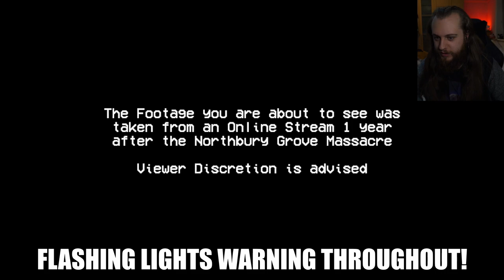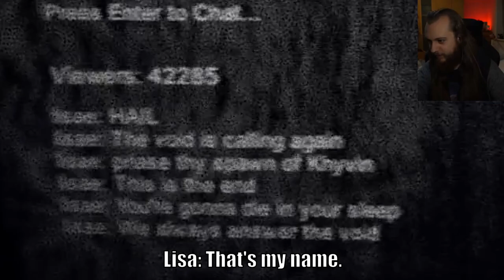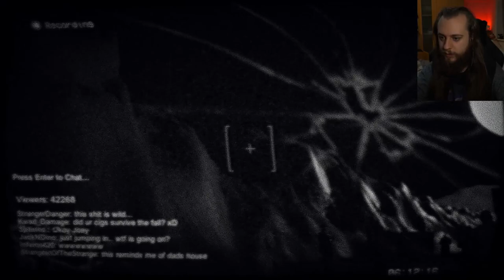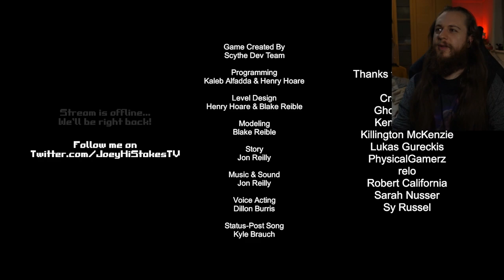This Livestream Is Something Else | Entity (Full Playthrough)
I'm lost, scared and confused...and there's a lot of naked people!!!
This game, while short, was fun to play! Scares that got me were good, and that intro song had me vibing.